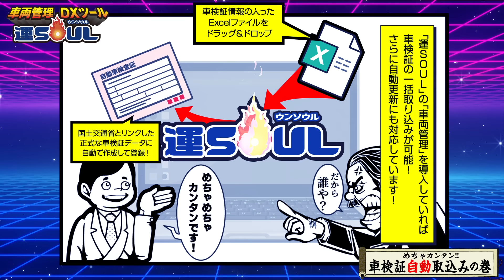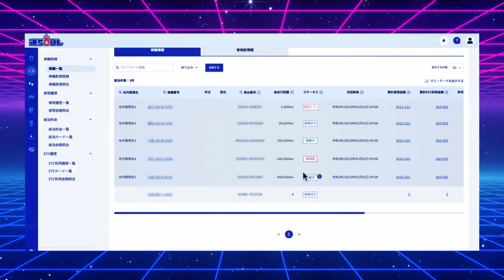車両管理DXツール 運SOUL「めちゃカンタン!! 車検証自動取込み」の巻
カンタン登録から始まる、車両管理の超進化！
車両管理DXツールの機能である「ドラッグ&ドロップでカンタン車検証取込み」機能と併せて、車検証の期限切れを事前にお知らせしてくれる超ベンリな「車検切れアラート」機能などについてを、漫画風のアニメーションでお届けします!!

【運SOUL】は運送業に特化した基幹システムで、
人材・車両・配車・会計などの情報を一括で簡単に管理することができます。
情報の管理だけではなく、データを掛け合わせることで経営課題を算出したり原因を探ることもでき、リスクマネジメントとしても役立つシステムとなっております。

運送業界の発展・繁栄に貢献するべく、これからも様々な面から運送企業様を支えるサービスを発信してまいります。今後の施策・新サービスにもぜひご期待ください。